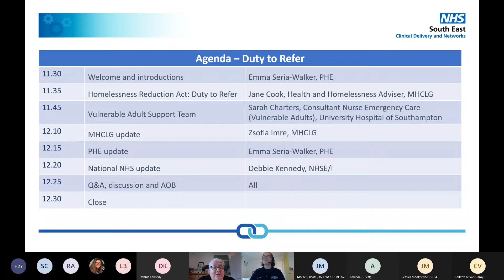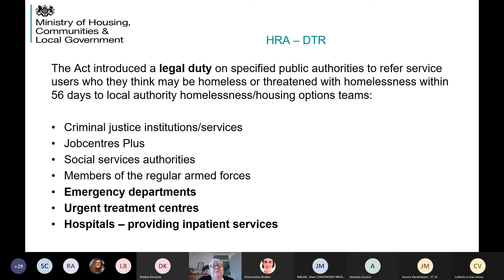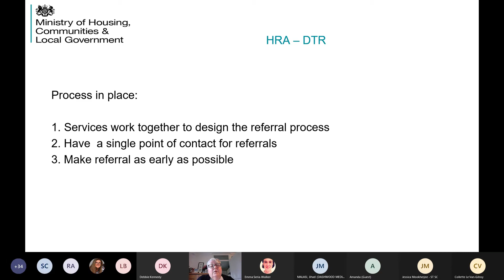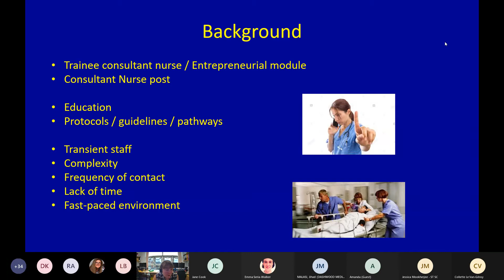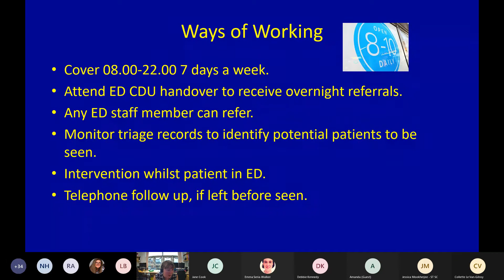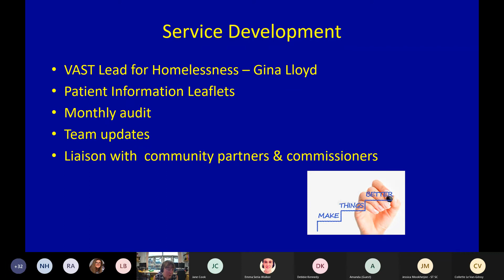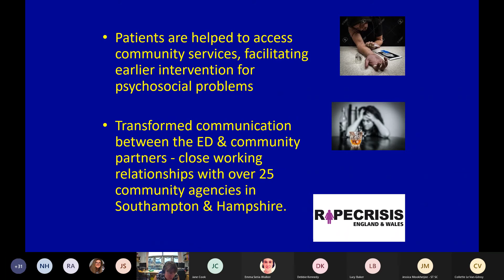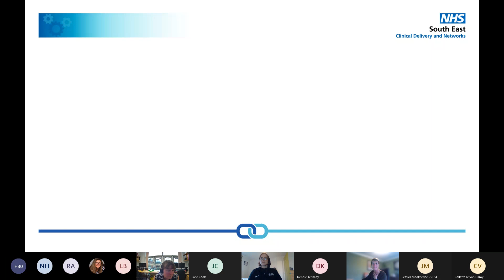Webinar 13: Homelessness and Roughsleeping; Duty to Refer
In this webinar Jane Cook, the Health and Homelessness Adviser from the Ministry of Housing Communities and Local Government, introduced the Duty to Refer under the Homeless Reduction Act 2017 which places a legal duty on specified public authorities to refer service users who they think may be homeless or threatened with homelessness within 56 days to local authority homelessness/housing options teams.

These organisations include: Criminal justice institutions/services; Jobcentres Plus; Social services authorities; Members of the regular armed forces; Emergency departments; Urgent treatment centres; Hospitals –providing inpatient services.

Sarah Charters, Consultant Nurse (Emergency Care) at University Hospital Southampton (UHS), then gives a presentation about the inspirational work that she and the Vulnerable Adult Support Team (VAST) do with people who are identified as homeless, or who are high intensity users of A&E, which goes above and beyond the Duty to Refer.

The VAST service at UHS started small and has grown over the last ten years with the support of Sandy Jerrim, Senior Commissioning Manager, Integrated Commissioning Unit, Southampton CCG and Southampton City Council. Also shared were some posters that Reading Borough Council had produced in collaboration with Royal Berkshire NHS Foundation Trust to highlight the need to refer homeless people to housing.

Here is a link to online duty to refer training for NHS staff provided by Health Education England